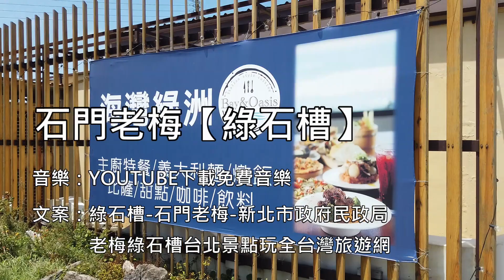石門老梅【綠石槽】